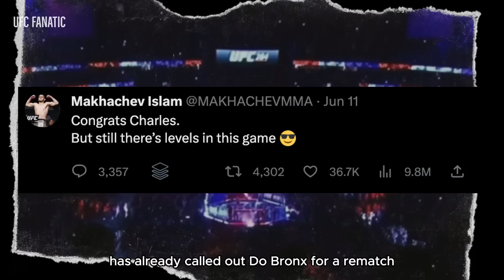Breaking Down ISLAM MAKHACHEV vs CHARLES OLIVEIRA 2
Get ready for an epic rematch between Charles Oliveira and Islam Makhachev for the lightweight championship!
Oliveira seeks sweet revenge after Makhachev's dominant win. Both fighters are on fire, but who will come out on top? Find out in this intense battle for the title.